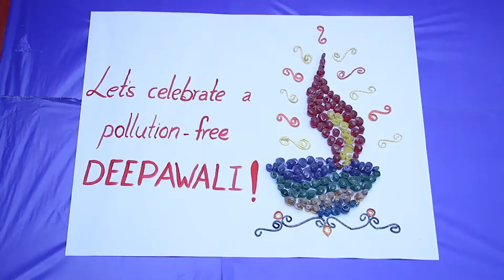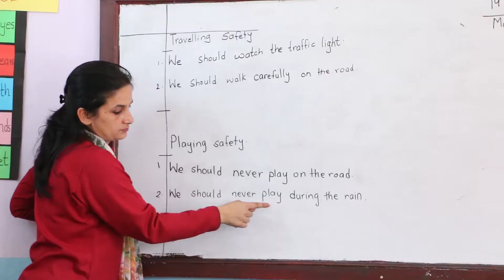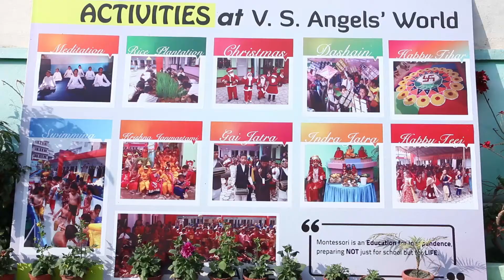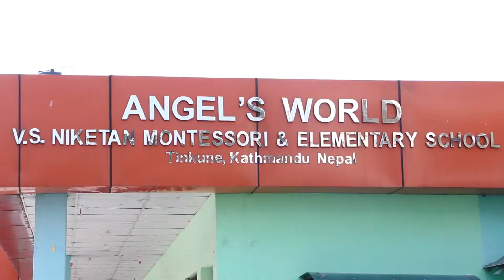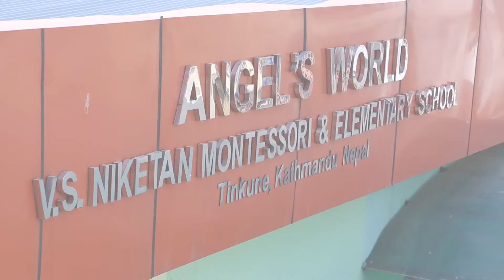VS Angels World report